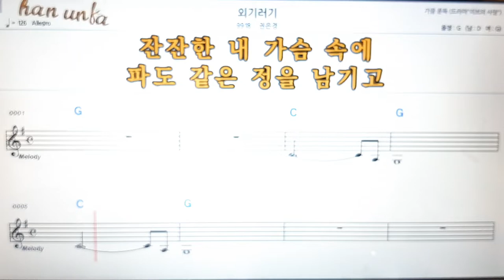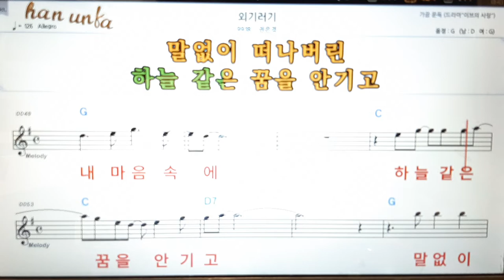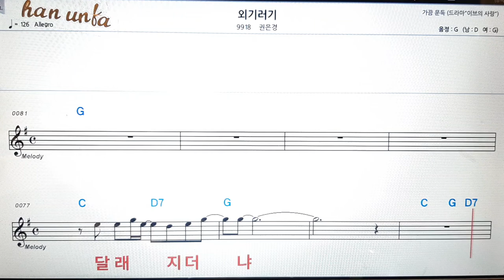외기러기/권은경👍노래 반주, 코드 악보,가라오케💋Karaoke*Sheet Music*Chord*MR